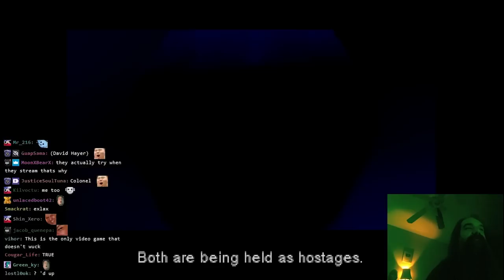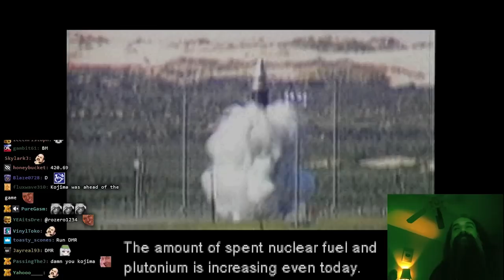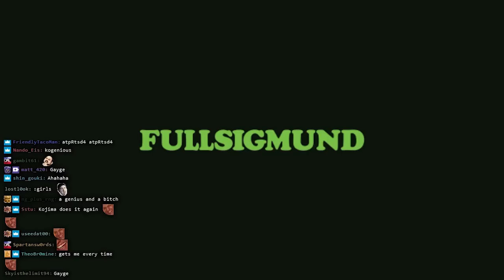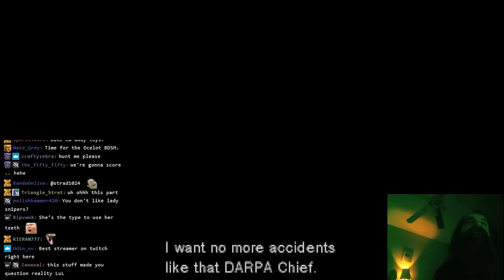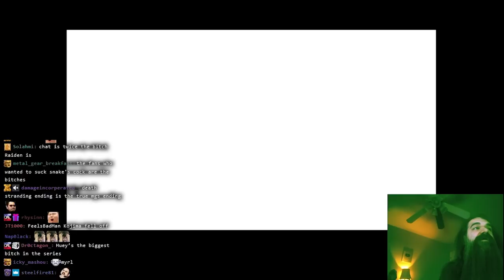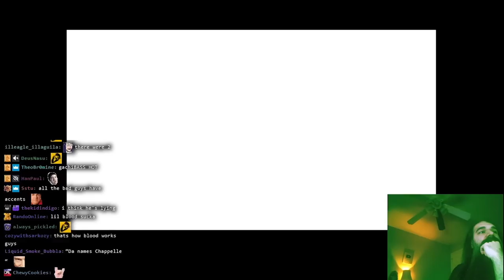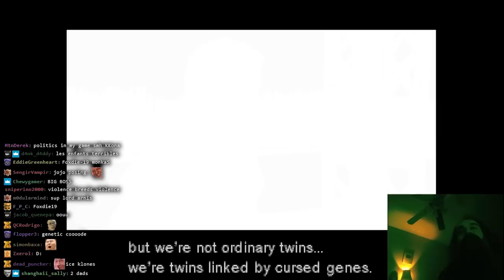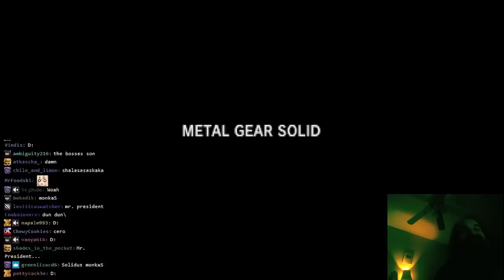Aris Celebrates His 38th Birthday With Kojima's Personal Gift | Metal Gear Solid 2022 Run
The one time Aris lets Kojima Get Away With It